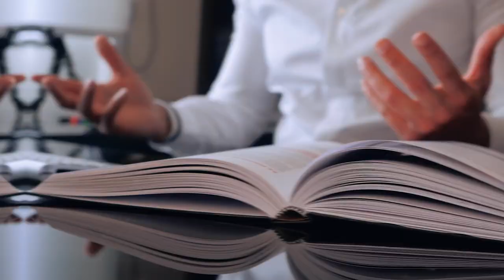O PERIGO DE TOMAR DECISÕES "SOLITÁRIAS" EM SUA EMPRESA | Conrado Adolpho